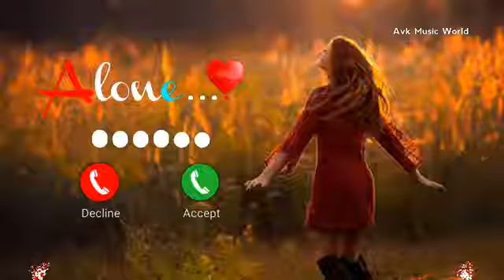Vivo message ringtone | Notification Tone | SMS Tone | Notification sound